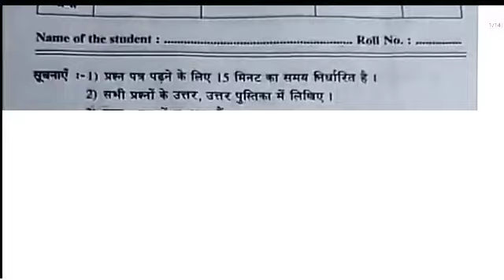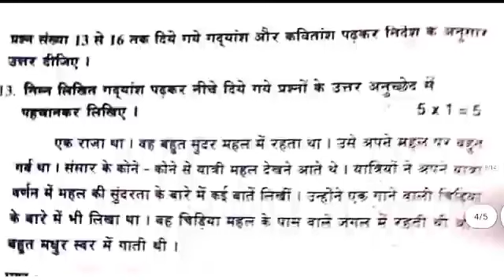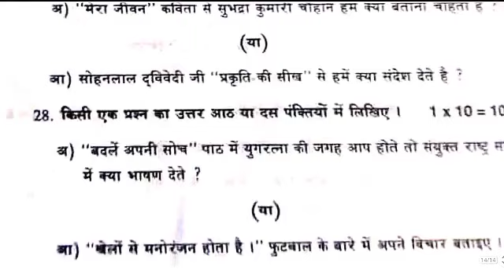💯9th hindi sa2 question paper 2023|ap 9th hindi sa2 question paper 2023🔥100% real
💯9th hindi sa2 question paper 2023|ap 9th hindi sa2 question paper 2023🔥100% real, 💯9th hindi sa2 question paper 2023|ap 9th hindi sa2 question paper 2023🔥100% real

ak4 academy

sa2 question paper 2023 9th class hindi
9th class hindi sa2 paper
9th class sa2 exam real question paper
9th class hindi sa2 question paper 2023
9th class sa2 hindi question paper 2023
9th class sa2 hindi exam paper 2023
9th sa2 hindi question paper 2023
ap sa2 9th class hindi exam paper 2023
hindi sa2 question paper 2023 9th class
sa2 exam 9th class 2023 hindi question paper